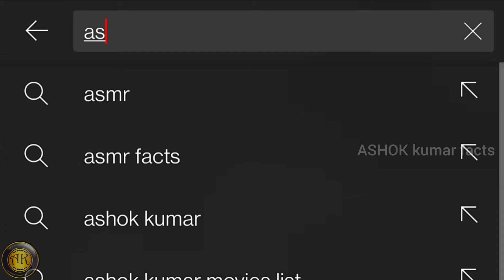Murali Kunnumpurath Biography in Telugu | Vellam movie Real story in Telugu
Murali  is an alcoholic, who becomes a burden for his family, and the society around him. He lies to his wife and his friends and takes money for emergency reasons and would often buy alcohol, ended up sleeping outside due to overdrinking.

Because of his behavior, he is accused of stealing a golden ring at an engagement, but later proved to be innocent. He makes a scene at his friends funeral because he misunderstood the facts. He starts selling the furniture in his house to get money to buy alcohol. Although he is often seen as a bad person for the society, by his family and neighborhood, some talk about his cool demeanor and hardworking nature.

One day he meets his friend who is an industrial worker in a factory. He tells him about his addiction and so his friend tries to take him to a de-addiction center where Dr.Subhramaniyam  is the main doctor. He takes him under his wing, gives him several tasks,
 After the treatment he returns back to new life

Murali then slowly becomes a successful Industrialist with his innovation and is the owner of Waterman tiles which is currently a large tile supplier in both India and Africa.